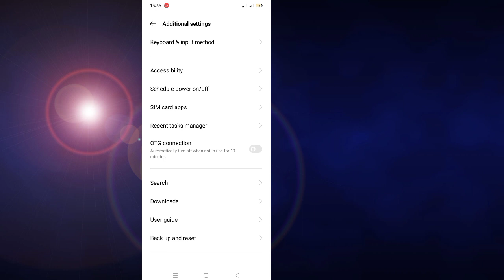So aktivieren Sie Entwickleroptionen in Oppo | How to Enable Developer Options in Oppo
How to Enable Developer Options in Oppo
Enable Developer Options in Oppo
Developer Options in Oppo